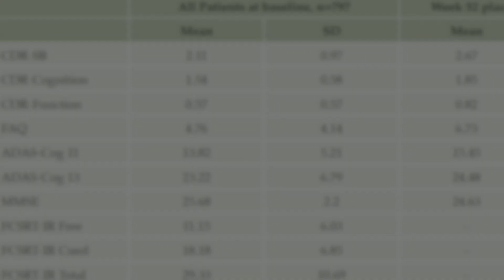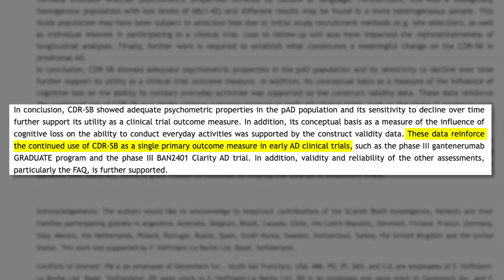CDR-SB: Improved Sensitivity to Treatment Efficacy in Future Alzheimer's Disease Clinical Trials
When assessing cognitive decline in prodromal Alzheimer's Disease, many existing assessment tools can lack the necessary sensitivity. A study co-authored by Cogstate scientists evaluated the psychometric properties of several cognitive and functional assessments used in prodromal populations and found the CDR-SB to be sensitive to impairment and change.

CHAPTERS:
00:00 Intro
0:39 Data
0:57 Solutions to Obstacle
1:22 Conclusion